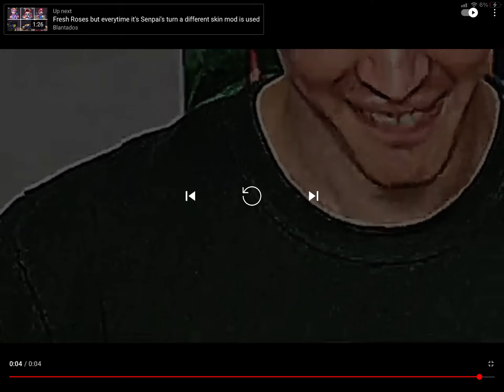When flamingo fans see Albert in a Roblox game